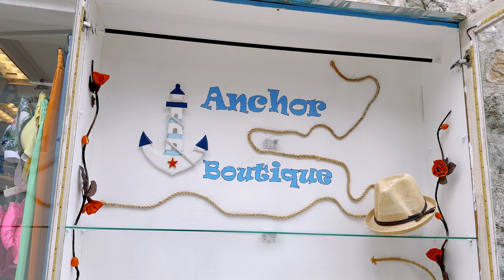Karadağ Budva Old Town'da Butik Açmak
Karadağ'da şirket kurup oturum aldıktan sonra Budva Old Town'da Butik açan Dilara ve Efe çiftinin Karadağ serüvenlerini bu videomuzda bulabilirsiniz ? Karadağ'a nasıl geldiler ? Hangi aşamalarda zorlandılar ? Nelerle karşılaştılar ? Danışmanlık ve Muhasebe için kimden hizmet aldılar ? Mutlular mı ? Karadağ da işletme açarken hangi aşamada zorlandılar ? Karadağ'da yaşamak zor mu ? Karadağ'a geleceklere tavsiyeler .

Instagram adresimiz: @karadaghayatim